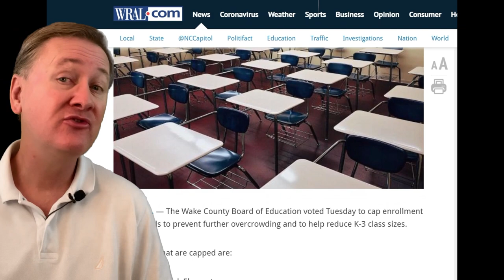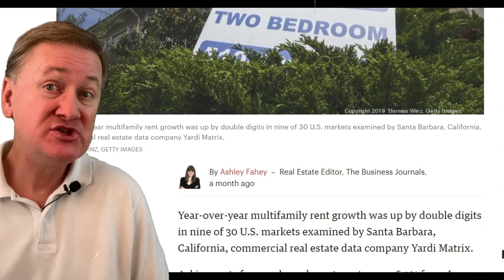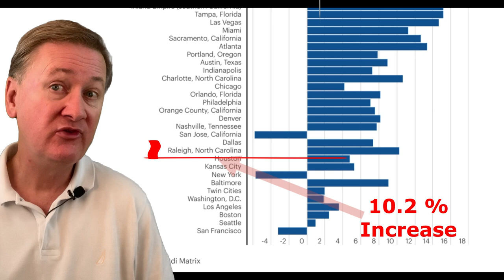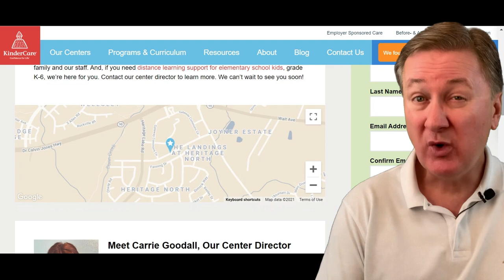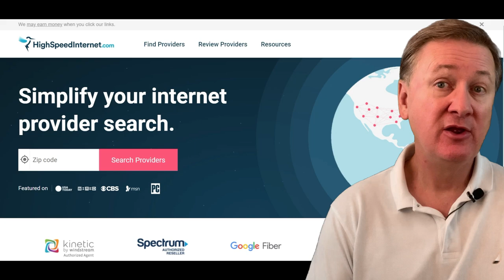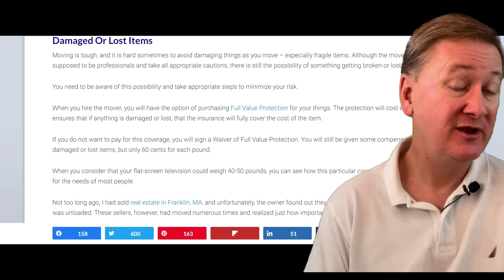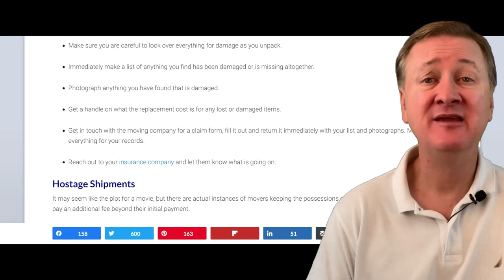5 Tips To Know BEFORE Moving to Wake Forest! DON'T Go Without These!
Considering a move to North Carolina, or more specifically North Raleigh or Wake Forest?  If so you'll want to watch this video first BEFORE relocating to learn about the top 5 tips to know that'll make your move easier.

Call/text me if you are looking to buy/sell a home in the Raleigh NC area! (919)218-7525
Michael Sanders, Broker
RE/MAX United
Lic 285895
RE/MAX 100 Club Winner